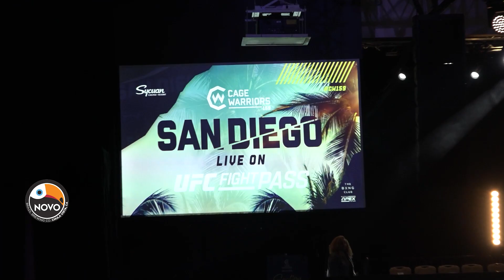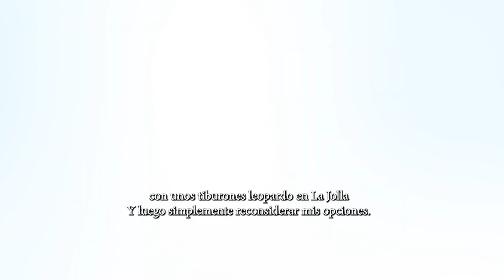IAN DAUBE CAGE WARRIORS 159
@NOVO Brazil Brewing CO. (Lane Ave.) @nova_kombucha